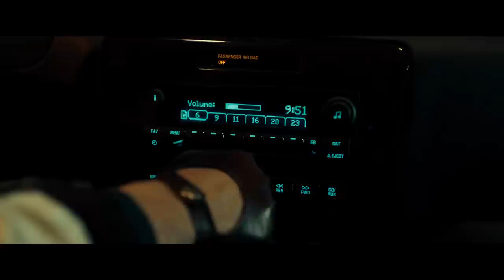Radio 1 Rescores: Drive, Curated By Zane Lowe (Trailer)